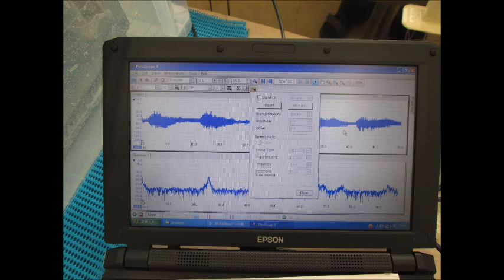オリジナル超音波伝搬実験（超音波加工）